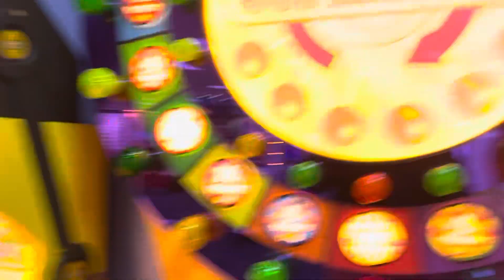Like a month ago